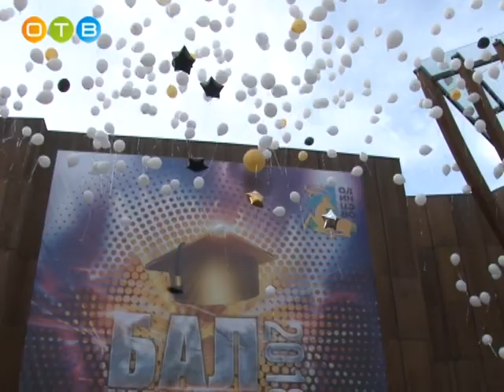Бал медалистов в Барвихе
Качество образования с каждым годом повышается, об этом свидетельствуют высокие баллы при сдаче ЕГЭ и количество медалистов, которое с каждым годом растет. В прошлом году на отлично окончили школу 302 ученика, а в этом году их число увеличилось на 10 %. Это существенный прирост, считает руководство муниципалитета. Глава района в честь лучших выпускников устраивает настоящий бал. Уже третий раз он проходит на самой престижной концертной площадке страны в Barviha Luxury Village.